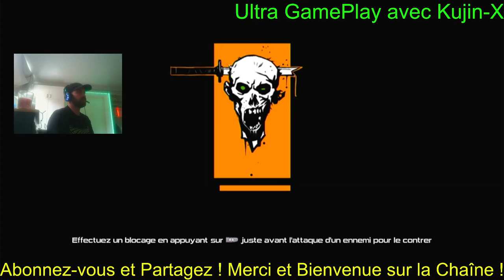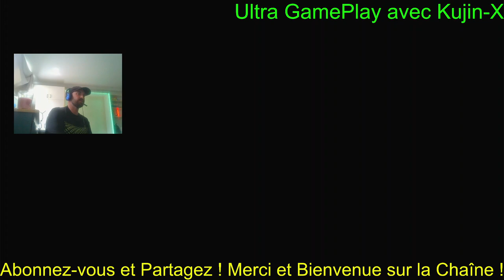Ultra GamePlay Kujin-X : Yaiba Ninja Gaiden Z Session 15 Nous Progressons ...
Bonjour à tous et à toute ! Bienvenue sur la chaîne ! Merci de laisser vos commentaire et de mettre un j'aime like ou pouce bleu lol XD Bonne Video